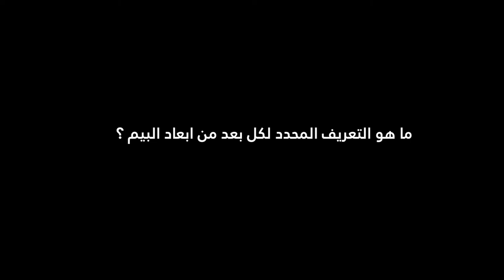07 ما هو التعريف المحدد لابعاد البيم ؟